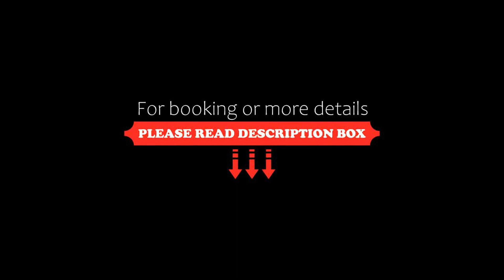Baan Sandao by Nanni, Hua Hin, Thailand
About Property:
You're eligible for a Genius discount at Baan Sandao by Nanni! To save at this property, all you have to do is sign in.
Boasting private pool, Baan Sandao by Nanni is set on the beachfront in Hua Hin. Featuring a lift, this property also provides guests with a sun terrace. There is free private parking and the property features paid airport shuttle service.

The spacious apartment has 2 bedrooms, 2 bathrooms, bed linen, towels, a flat-screen TV ...
Property Type: Hotel
Address: 103/57 Petchkasem Road, 77110 Hua Hin, Thailand
Searching For
1. Baan Sandao by Nanni - Hua Hin - Thailand
2. Baan Sandao by Nanni - Hua Hin - Thailand Address
3. Baan Sandao by Nanni - Hua Hin - Thailand Rooms
4. Baan Sandao by Nanni - Hua Hin - Thailand Amenities
5. Baan Sandao by Nanni - Hua Hin - Thailand Offers and Deals
Audio Credit:
Track Title: Reasons To Hope
Artist: Reed Mathis